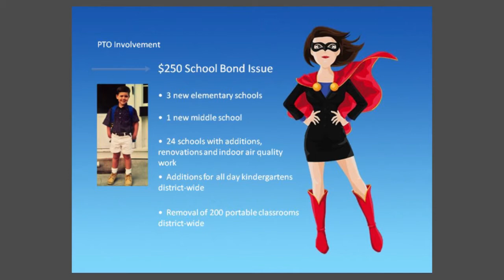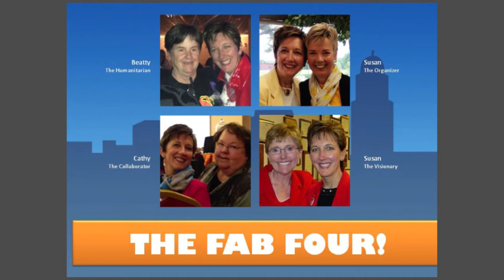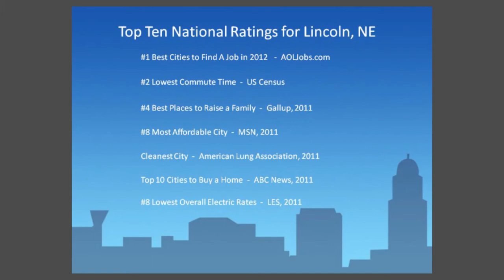Calling all superheroes: Patty Pansing Brooks at TEDxLincolnWomen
Patty is a daughter, sister, mother, wife, community activist, attorney and friend and she shares her thoughts about the superhero that exists in each of us.  We get it through our genetics, our education and our experiences. Her challenge in this presentation is to get involved and recruit those around you to join you. She feels that our superpowers are like love, when you use them they grow and benefit not only you but your community. Her life she's had humanitarians, organizers, collaborators and visionaries, all of whom helped her develop her yearn to dig in and make a difference in her community. She challenged the audience to be a superpower with her.